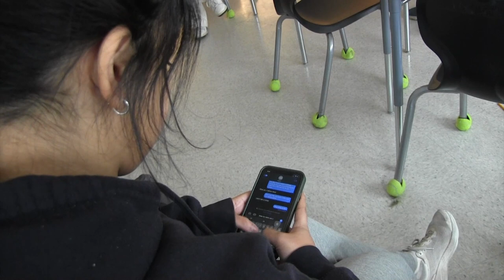Peer Mediation - Help is Here for You! February 27, 2024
Lobby O piece on Peer Mediation at Westborough High School. Edited at Westborough TV February 2024.